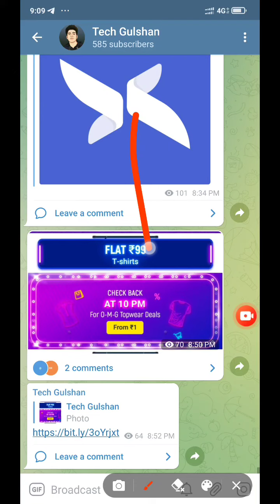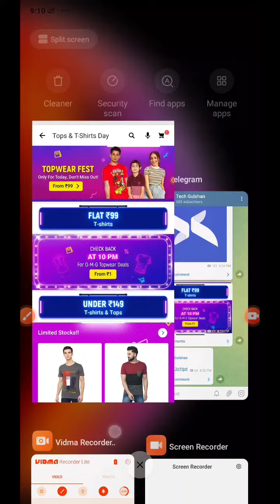Flipkart Rs1 Loot#TechGulshan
लिंक वर्क ना करें तो सर्च करें Tech Gulshan और जॉइन हो जेय❣️